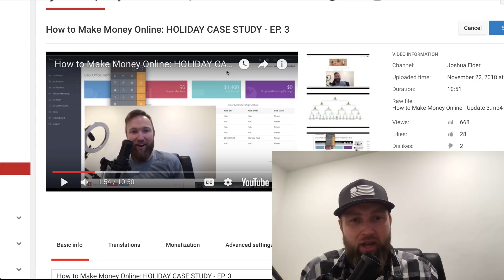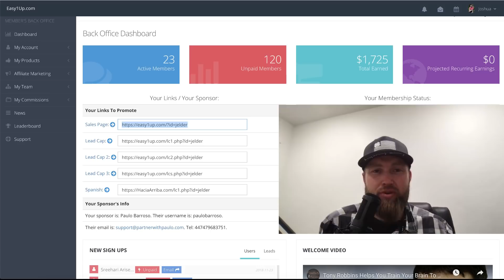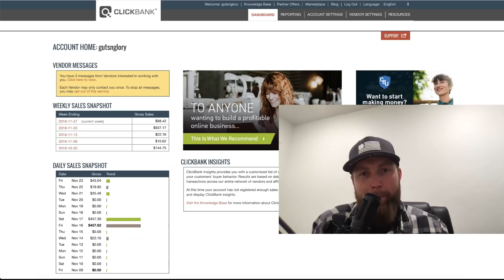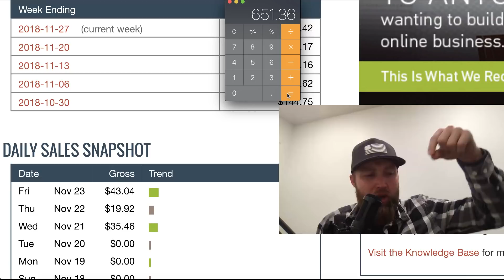How to Make Money Online: HOLIDAY CASE STUDY - EP. 4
It's black friday and the total earnings for this case study resulted in $325.

I also go into some other income streams to inspire you that if you stick with your goals you can have income coming in from multiple directions.

If you're serious about learning how to make money online watch this video and take action.

Most importantly, believe that you can do this. Position yourself as a leader and start being a teacher vs a consumer.

check out the beginning